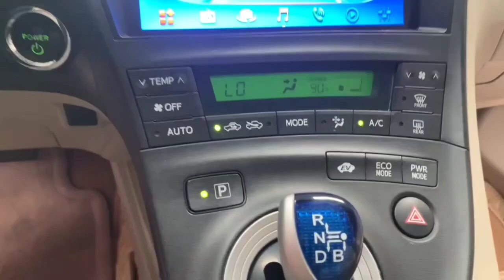PRIUS 2010option3 បាស់ JBL☎️012840793 ☎️077699699​ ☎️017777793#cambodiacars